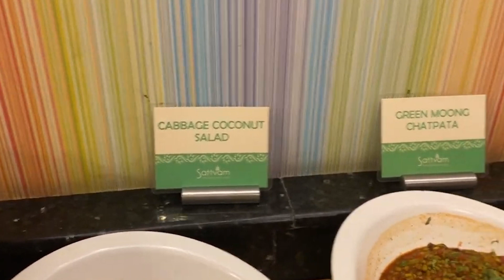Now food in Hotels will be costlier by 15-25 %